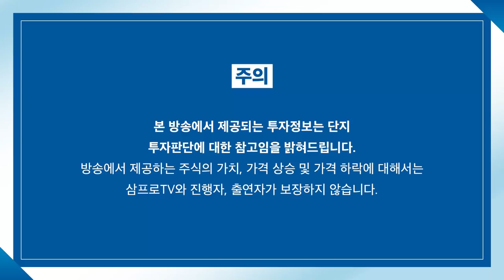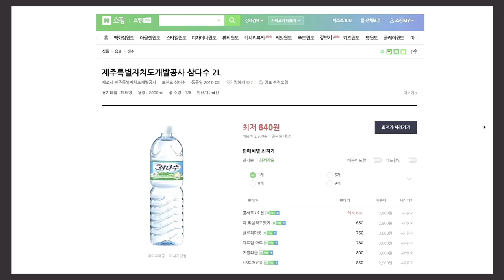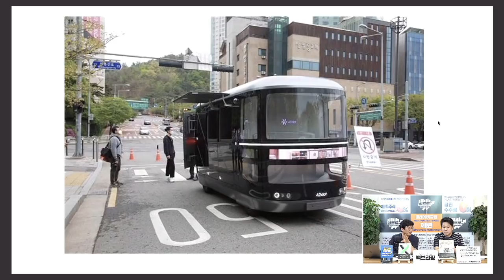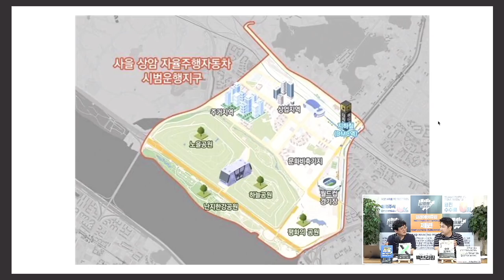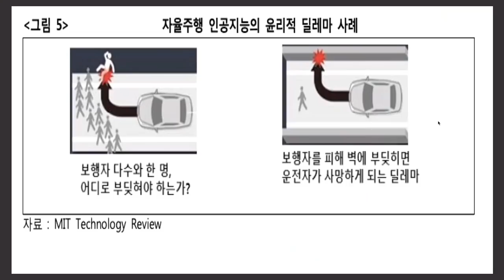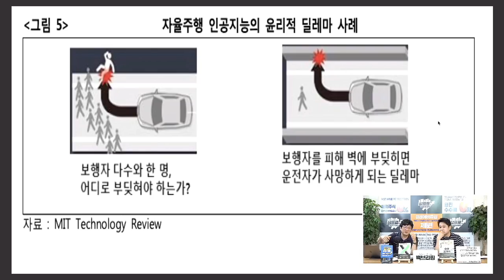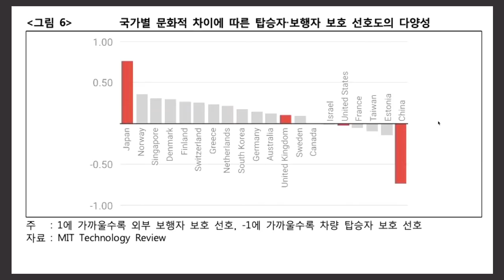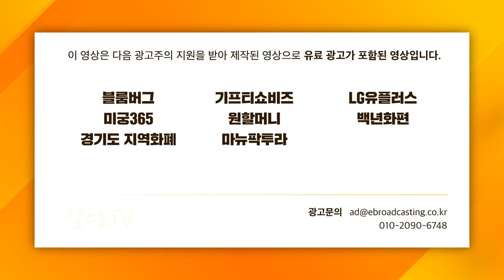[주인장 백브리핑] 영업용 자율주행버스, 10월부터 달린다